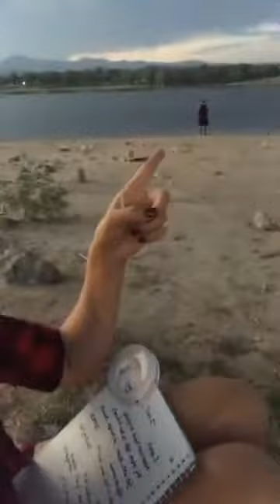[Facebook LIVE] Journey to Director, Earning Trips + COLD, HARD Truth!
Quick Facebook LIVE I did with my team to start August off on the right foot! Delve a little into my story and what drives me!

💕 Like it? Place an order!
💕 Love it? Host a party!